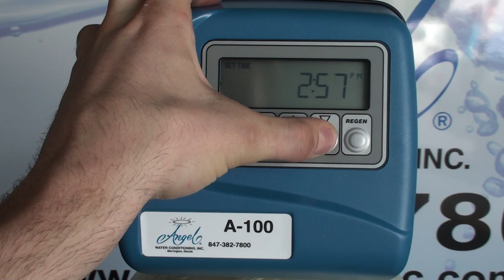How to Set the Clock on an A100 Water Softener - Angel Water, Inc.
This video shows how to set the clock on an A100 water softener from Angel Water, Inc.

Angel Water, Inc.
214 S Hager Ave
Barrington, IL  60010